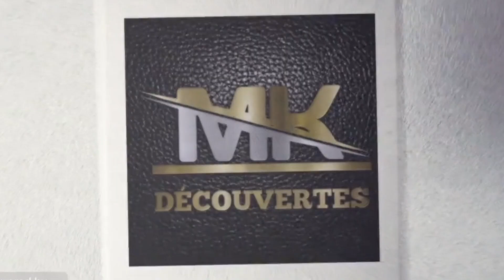📲 3G vs 4G : Les DIFFÉRENCES entre les deux RÉSEAUX MOBILES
Dans cette vidéo, je te montrer 📲 3G vs 4G : Les DIFFÉRENCES entre les deux RÉSEAUX MOBILES.

Bon visionnage !

Différence entre 3G et 4G

Comparaison entre 3G et 4G

C'est quoi la 4G?

C'est quoi la 3G?

Avantages de la 3G et 4G

Internet

Internet

réglages telephone

Android